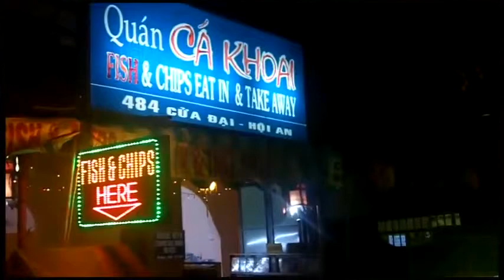Hoi An travel to New Moon Festival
The New Moon festival is held on the 14th evening of the lunar month in Hoi An ancient town. This is a magic festival and recalls of the real life of Hoi An people four centuries ago.